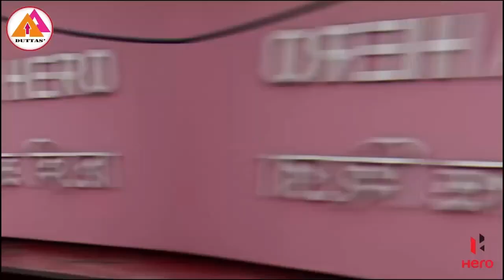আরজি করের বিচার চেয়ে ইনটাকের মিছিল || দুর্গাপুর